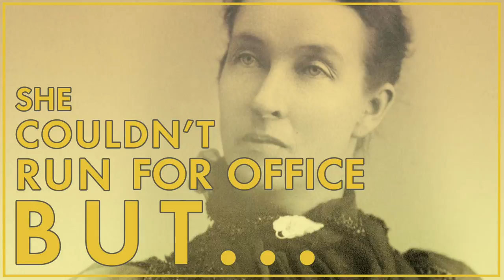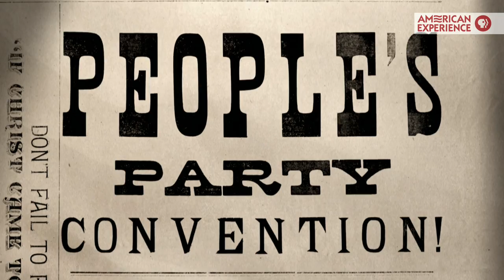Mary Elizabeth Lease | The Gilded Age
Women couldn’t run for elected office in Kansas in the 1890s, but Mary Elizabeth Lease was a political force to be reckoned with.

The Gilded Age premieres Tuesday, February 6 at 9/8c on PBS.